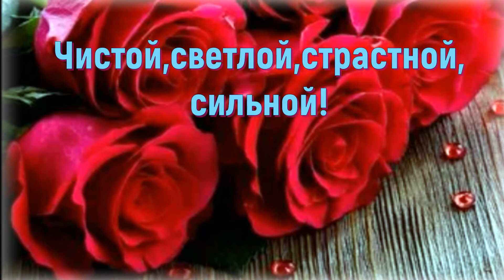С днём влюблённых!